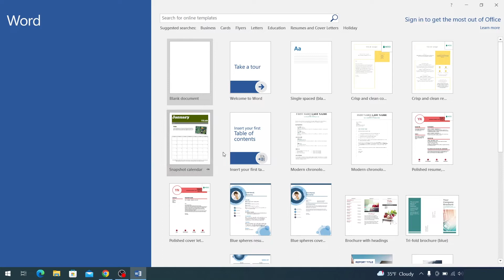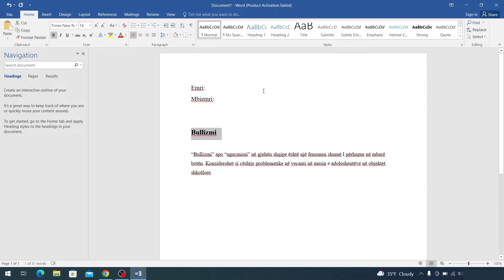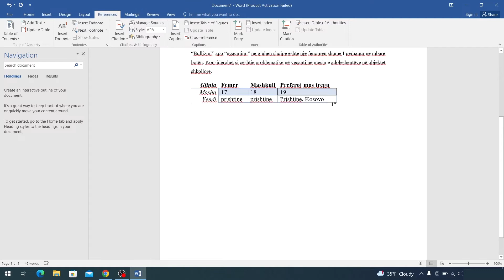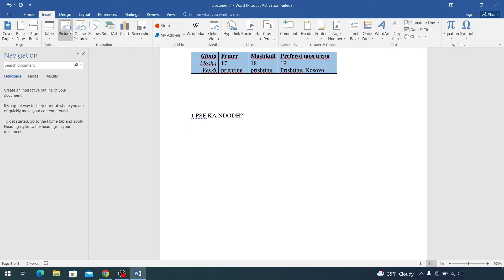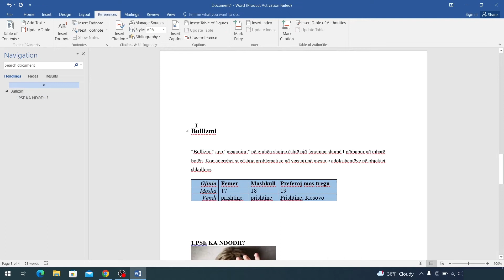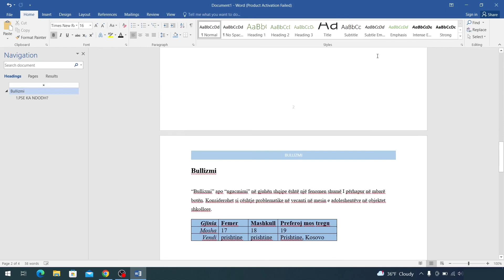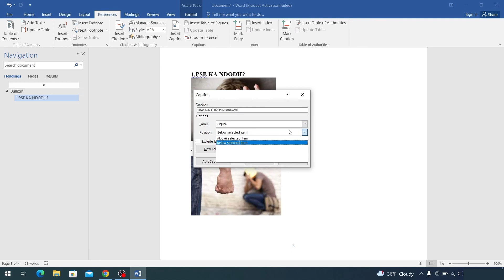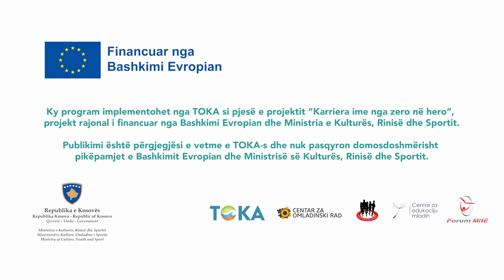HERO Trajnimi - Magjia e MS Word ⌨️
Lendita do t'ju mësojë se si të përdorni programin Microsoft Word për të krijuar dokumente, si dhe për të bërë prezentim.

Mësim dhe shikim të këndshëm!

KKëto video janë përgatitur si pjesë e programit 02HERO, program që përgatitë të rinjtë për tregun e punës në fushën e IT. Ky projekt financohet nga Bashkimi Evropian dhe Ministria e Kulturës, Rinisë dhe Sportit.